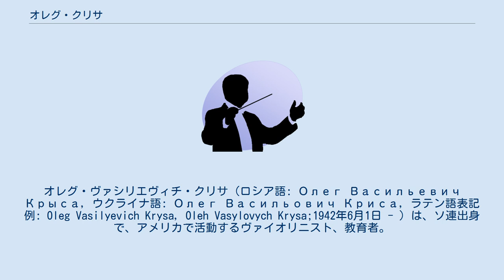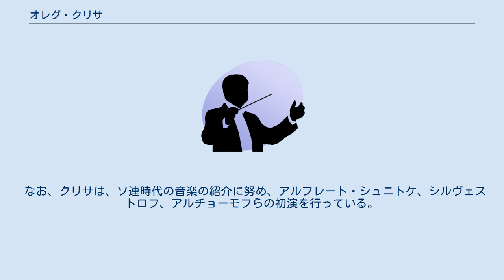オレグ・クリサ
オレグ・ヴァシリエヴィチ・クリサ（ロシア語: Олег Васильевич Крыса, ウクライナ語: Олег Васильович Криса, ラテン語表記例: Oleg Vasilyevich Krysa, Oleh Vasylovych Krysa;1942年6月1日 - ）は、ソ連出身で、アメリカで活動するヴァイオリニスト、教育者。
 ウクライナ・ウハネで生まれ、リヴィウにて育つ。
6歳からヴァイオリンを始め、1960年にモスクワ音楽院に入学してダヴィッド・オイストラフに師事する。
モスクワ音楽院在学から、各種のコンクールで名前を轟かせた。
音楽院卒業後、キエフ・フィルハーモニーのソリストとして活躍するが、その後、再びモスクワに出て、ベートーヴェン弦楽四重奏団の第一ヴァイオリン奏者として活躍する(1977～1987年)。
 また、教育者としてはモスクワ音楽院、グネーシン音楽学校の教授を歴任した。
1988年にペレストロイカ期のソ連を離れて1989年にアメリカに移住し、イーストマン音楽院の教授を務める。
2009年には、東京芸術大学客員教授の職も務めた。
 ウクライナ国家芸術アカデミー会員。
リヴィウ音楽アカデミー名誉教授。
なお、クリサの名を冠したオレグ・クリサ国際ヴァイオリン・コンクールが設立され、その第一回が、2013年にリヴィウで開かれている。
また、チャイコフスキー国際コンクール他、多くのコンクールの審査員を務めている。
 なお、クリサは、ソ連時代の音楽の紹介に努め、アルフレート・シュニトケ、シルヴェストロフ、アルチョーモフらの初演を行っている。
また、録音活動も活発で、これまでにリリースしたCDは50枚を超える。